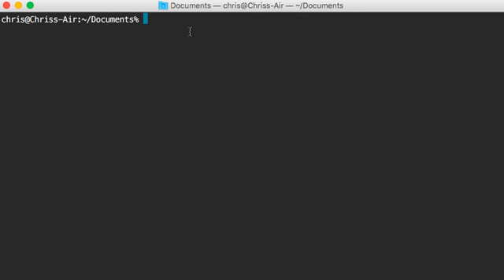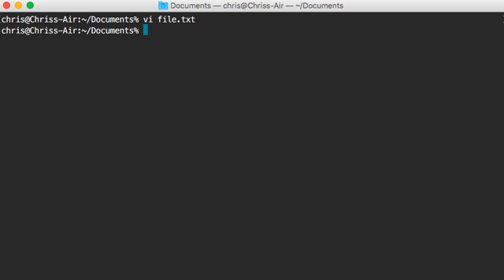Linux Basics: Working with the vi editor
Command: vi file
Working example: vi test.txt

This will bring up the vi editor, however I will need to press "i" to enter into insert mode.

Once in insert mode, press "esc" to exit the mode and the ":" to bring up your command line, you then need to tell vi what you want to do.

:w - write your file
:q - quit the file
:wq - write the file and then quit
:q! - I know I have changes but I don't want to save, force it to quit